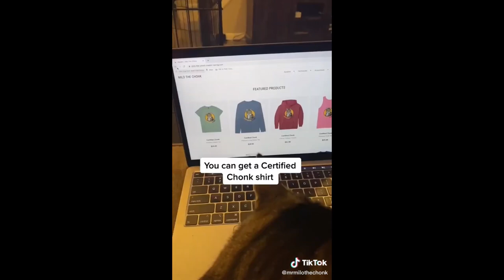Sweet Adorable Kittens in Action"😺🐈🐾 CatsOfYouTube CuteCats FunnyCats# CatCompilation#CatAnt3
Sweet Adorable Kittens in Action"😺🐈🐾 CatsOfYouTube CuteCats FunnyCats CatCompilation CatAnt3.Funny Animals 😅 Funniest Cats & Dogs Videos Cat Games.Cats are amazing creatures because they make us laugh all the time! Watching funny cats is the hardest try not to laugh challenge! Just look how all these cats & kittens play, fail, get along with dogs and other animals, get scared, make funny sounds, get angry,... So ridiculous, funny and cute! What is your favourite clip?